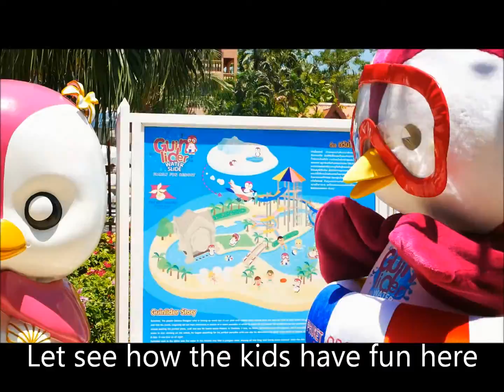Activities at Phuket Orchid Resort & Spa